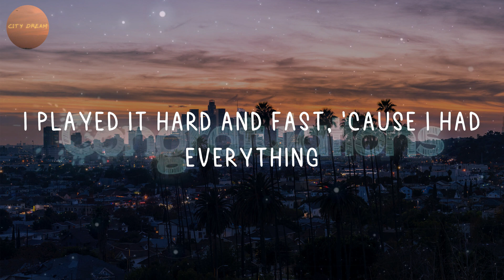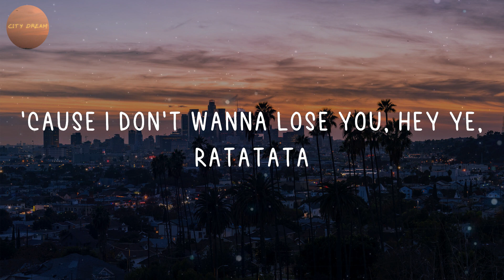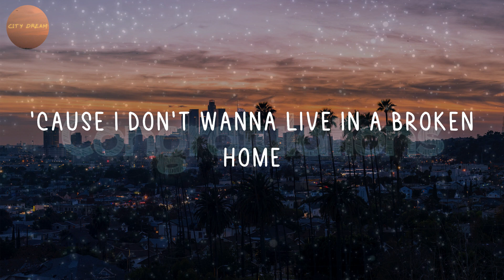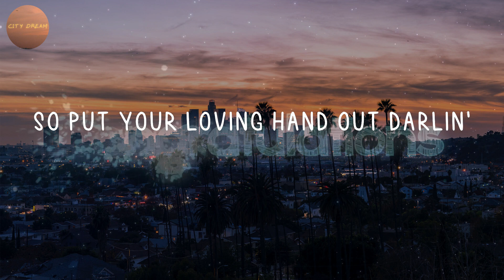Måneskin - Beggin' (Lyrics)